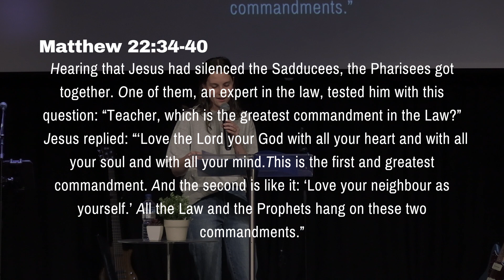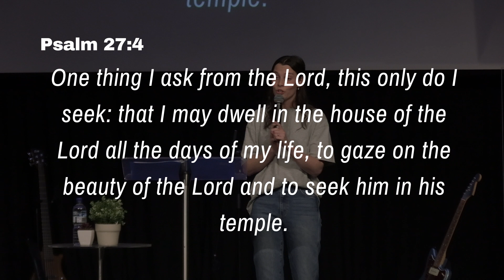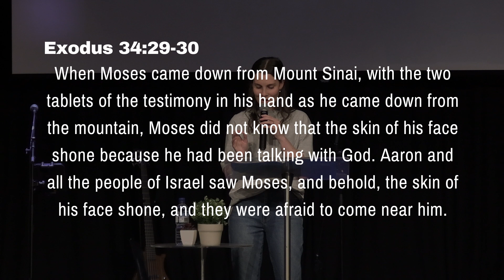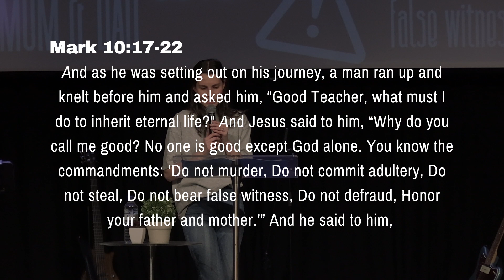One Thing - Ps Kate Aiyathurai - 13/09/2024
Last Friday we had Ps Kate Aiyathurai join us for our Youth and Young Adults Next Gen Night.